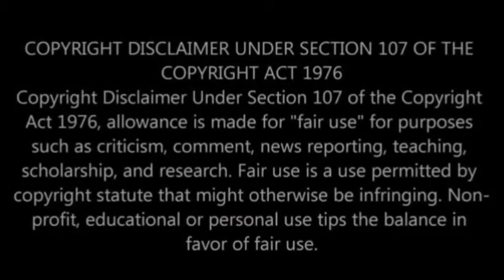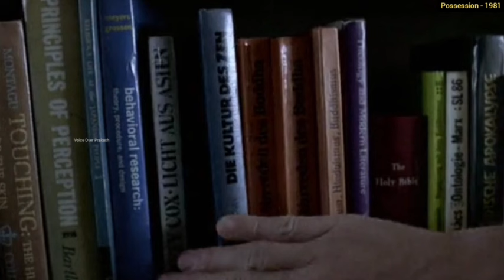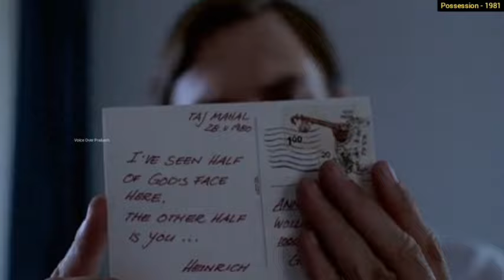இப்புடி ஒரு படத்த பாத்துருக்கமாட்டிங்க|யூகிக்க முடியாத கதை | Possession 1981 | Psychological Horror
Hi friends in this video I'm reviewing the movie "Possession" it's a Psychological Horror Drama film, directed by Andrzej Żuławski and released in 1981. Starring Isabelle Adjani, Sam Neill and Heinz Bennent in the lead roles.

Plotline: This film revolves around the struggle relationship between Anna/Helen (played by Isabelle Adjani) and Mark (played by Sam Neill).

Possession movie
Possession tamil
Possession erotic movie
Possession psychological horror movie
Possession movie scenes in tamil
Possession film story
Possession film ending explained
Possession 1981 tamil

Video Credits:
Direction: Andrzej Żuławski
Producers: Marie-Laure Reyre
Cinematography:  Bruno Nuytten
Edited by: Marie-Sophi Dubus, Suzanne Lang-Willa
Production companies: Oliane Productions, Marianne Productions and Soma Film Produktion
Distributed by: Gaumont
Country: France and West Germany